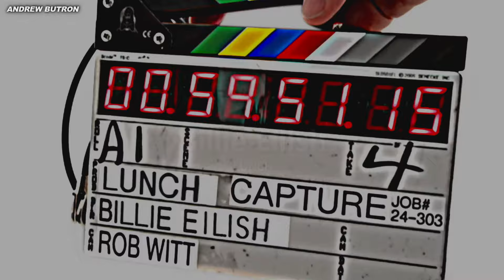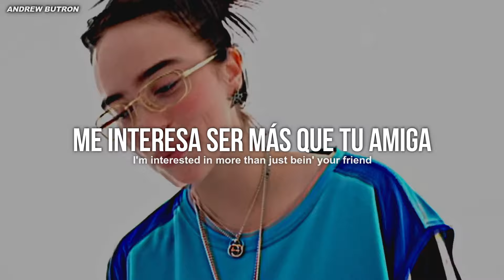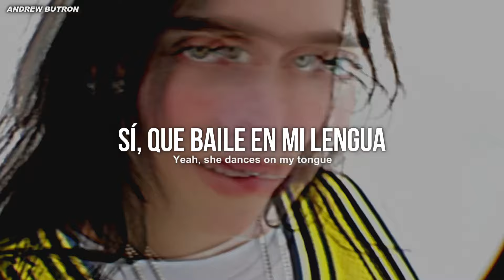Billie Eilish - LUNCH (Sub español + Lyrics) // Video Oficial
Billie Eilish - LUNCH (Sub español + Lyrics)
Billie Eilish - LUNCH  (Lyrics + Sub español)
LUNCH - Billie Eilish (Sub español + Lyrics)
LUNCH - Billie Eilish (Lyrics + Sub español)